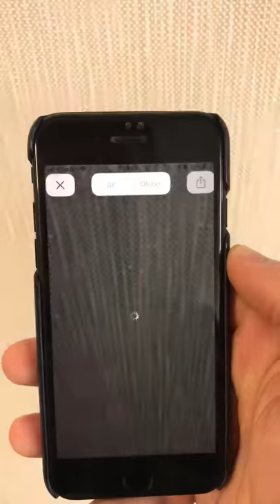try on paintings on the wall test video with actual size - see phone from remote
Working for Iphone since 6s
and android devices with XR module.
it is Happyuser.info website module.
See phone from remote